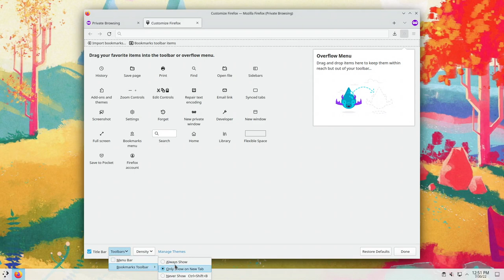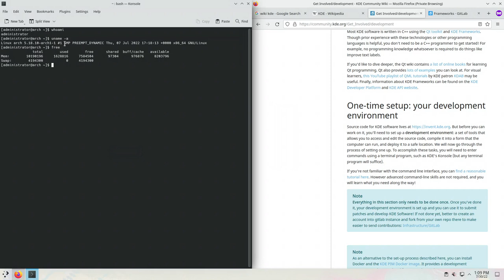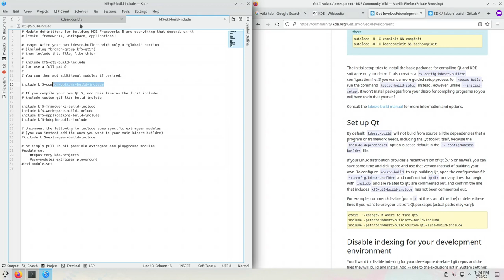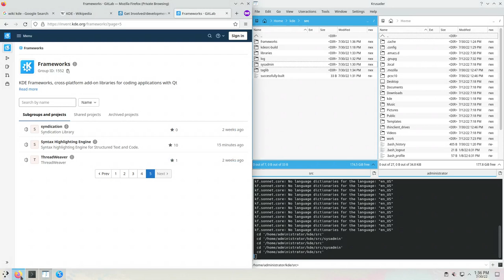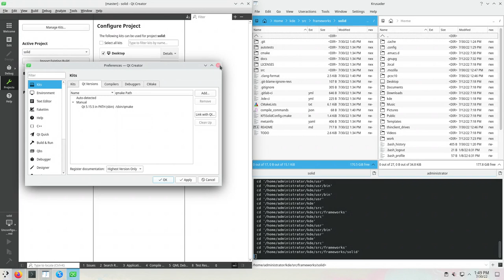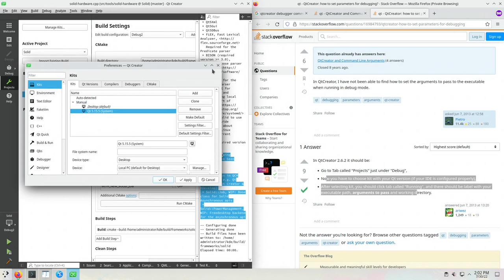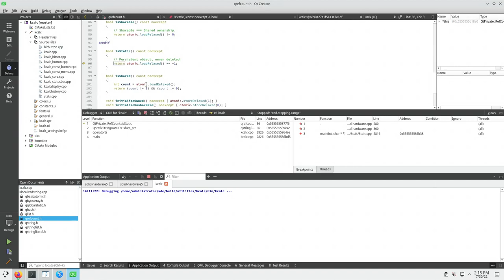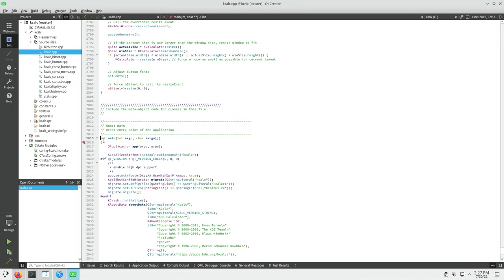Configure Arch Linux for developing for KDE with kdesrc-build and Qt Creator - July 2022 - f5527d08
I have an Arch Linux VM. I follow the KDE getting started with development procedure. I install kdesrc-build, I build frameworks and some apps. I install qtcreator and compile, run, debug some apps.